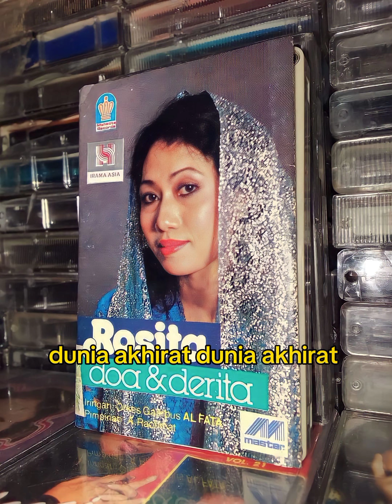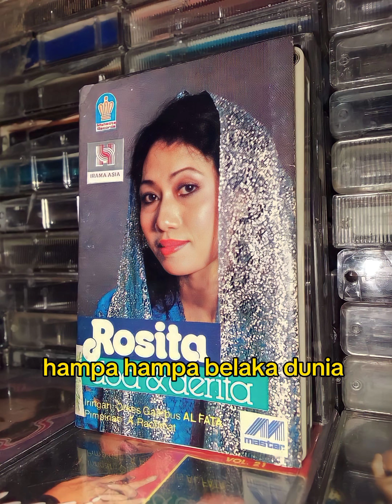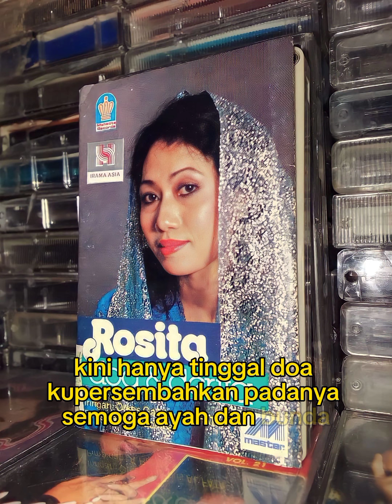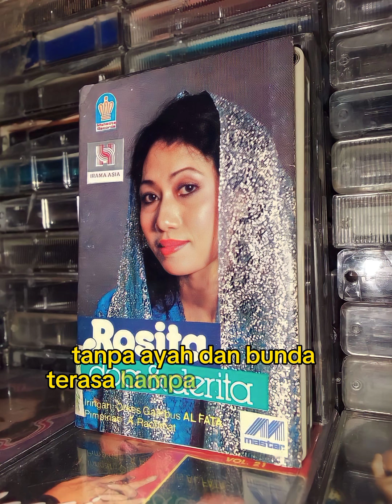Do'a &Derita (Rosita) Gambus modern Alfata